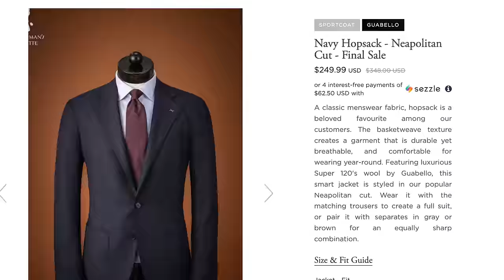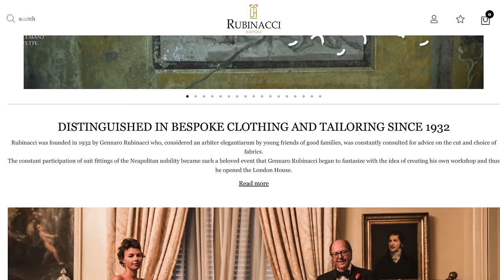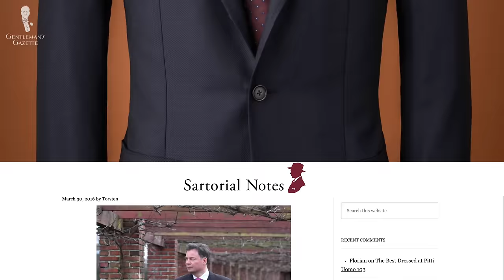Neapolitan Style: Why Men from Naples Are So Dapper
Everything you need to know about Neopolitan style and why it's famous

VIDEO CREDITS:
→  Script: E.J. Daniels & Sven Raphael Schneider
→ Camera: Chris Dummer
→ Editing: Jonathan Oster
→ Supervision: Preston Schlueter

IMAGE CREDITS:
→ Pini Parma
→ Deo Verites
→ Vstrucci.com
→ Carl Nave
→ Issimoissimo.com
→ Style Forum
→ Studio 104
→ Permanent Style
→ The Bespoke Dudes
→ PutThisOn
→  The Nordic Fit
→ History Crunch
→ BBC
→ Monovisions
→ Brunello Cucinelli
→ Michael Andrews Bespoke
→ The Selvedge Yard
→ Dappered
→ Bloomberg
→ NoManWalksAlone
→ GQ
→ Alex Crown
→ Parisian Gentleman
→ Parmar Tailors
→ UDESHI
→ MGM
→ Cavour
→ Menswear Market
→ Habitually Chic
→ Gabucci
→ Time Out
→ British GQ
→ Isetan Men
→ Remorandom
→ Vintage Dancer
→ The Armory Lightbox

00:00 Neopolitan Style Introduction

In menswear today, Neapolitan style is famed for its effortless sprezzatura and handwork, lightweight, airy fabrics, and casualness. At places like Pitti Uomo, it’s closely associated with dandies and flamboyant gentlemen. Typically, it features bold statements and colors; and it’s just the reminiscence of fun and Southern Italy.

02:13 Why Does Neoolitan Style Matter?

It has gotten quite famous. It is cited many times in brochures, online, when people talk about things, and so, as someone interested in classic menswear, it’s really important to understand.

03:55 The History of Neopolitan Style

In 1861, Naples joined the Kingdom of Italy, which, of course, today is a republic. While the area around Naples used to be well-known for its agricultural impact, it also developed to be a hub for clothing.

The late-19th and early-20th centuries, Naples was known to produce high-quality garments. The clothes produced followed styles of other nations; had influences from Vienna, from England, and from France.

07:30 General Hallmarks of Neopolitan Style

Typically, Neapolitan style means bolder colors. The fabrics are certainly open weave. So, while a British blazer is maybe made of a surge fabric, the traditional Neapolitan will be made of a hopsack.

Neapolitan tailoring is not about accuracy – it’s more about comfort, it’s about the visible handwork, and something that is stylistically and aesthetically pleasing.

12:38 Neopolitan Clothing: Jackets
16:54 Outerwear
17:30 Trousers
19:05 Shirts
20:11 Shoes
21:24 Accessories

So, in conclusion, I hope we have shown that we’re not o’ guappo ‘e cartone – meaning “a braggart made of cardboard” – when it comes to Neapolitan style.

23:33 Outfit Rundown